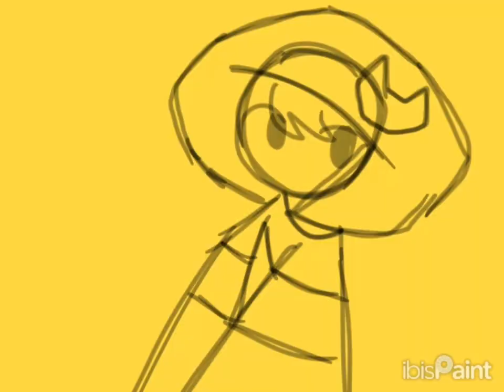kyouu all back [Lazy] ||FT. Paintbrush || Phighting Oc (Look in desc)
I HAVE GO TOO SCHOOL

WAHHHHHSJBS